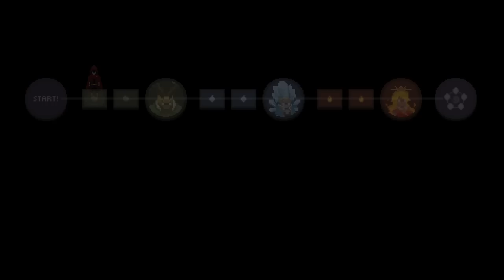Wizard of Legend PS4 Gameplay #1 [Abra Kadabra The Rogue-lite/Enter The Gungeon Meets Harry Potter]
Harsh language.

Welcome to Wizard of Legend! A new Rogue-Lite in the style of Binding of Isaac and Enter the Gungeon! If you're a fan of those titles than you are in for a treat, this has snappy combat, good controls, and a ton of great spells to fight with! How can you handle the trials that are up ahead?